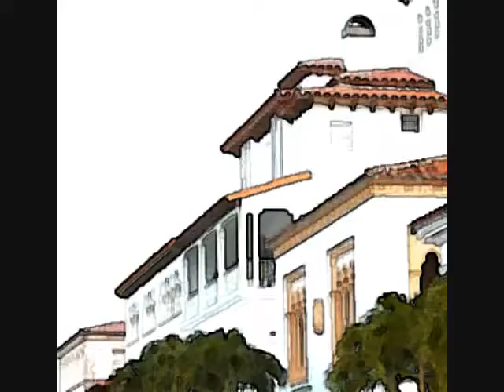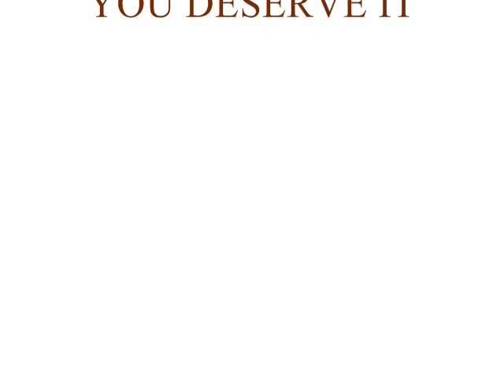Watercolor Artwork by Ronnie C. Wright for his JAMES GURAN brand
His work is rooted in the abc's  awareness, balance & conditioning and reflects his passion for beauty in people, places & things.